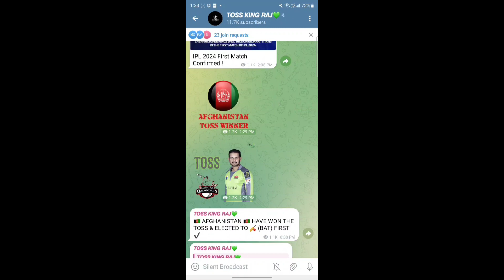PS8 || आज का टॉस कौन जीतेगा PSL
Multan vs Quetta Who will win Today toss prediction || आज का टॉस कौन जीतेगा PSL

MY Equipment#''AD"
𝙈𝙔 𝙈𝙊𝘽𝙄𝙇𝙀
𝙈𝙔 𝙇𝘼𝙋𝙏𝙊𝙋
𝙈𝙔 𝙈𝙄𝘾
𝙈𝙔 𝘽𝙐𝘿𝙎

25th feb toss psl